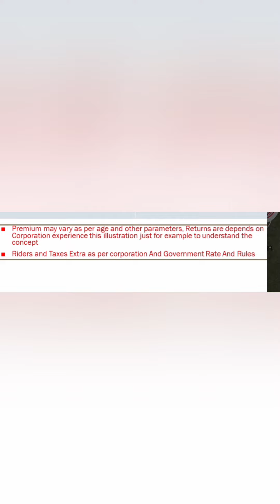LIC की इस पॉलिसी में एक बार निवेश से मिलेंगे आपके बच्चे को 15 लाख रुपए🎉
Jeevan Tarun Policy
Children Money Back Policy
LIC Children Money Back Policy
Jeevan Bima Life Insurance
Jeevan Bima Policy
Jeevan Bima
Jeevan Bima Kya Hota Hai
Jeevan Bima LIC
Jeevan Bima Yojna
Jeevan Bima Policy Kaise Check Kare
Jeevan Bima Kyo Jaruri Hai
Jeevan Bima Gold Policy
Jeevan Bima Kaise Karen
Why Life Insurance Haram in Islam
lic policy kaise check kare
lic hfl vidhaydhan Scholarship 2023
lic scholarship apply online
lic assistant reqruitment 2023
lic ado
lic jeevan labh policy
lic jeevna Kiran policy
lic news today
lic ado result 2023
lic jeevan Umang
bacche ki jeevan Bima Policy
Child Insurance
Child Insurance Policy
Children Insurance
Save for Child Future
Beti Ke Liye Policy
Bete Ke Liye Policy
Jeevan Lakshya
ai video
animation kaise banaye
3D animation video
ai animation video
animation videos
ai , chat gpt
lic plan dhan Vriirdhi
dhan Vriirdhi policy
AmritBal Policy
new plan lic

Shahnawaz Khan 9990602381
Team Leader Zaidi Corporation
North Zone